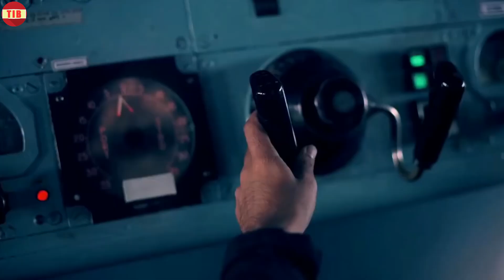ভারত মহাসাগরে চীনকে চাপে রাখতে ভারতের নতুন ত্রুশ মিসাইল, ভেসেল বানাতে ভারতের শরণাপন্ন বাংলাদেশ